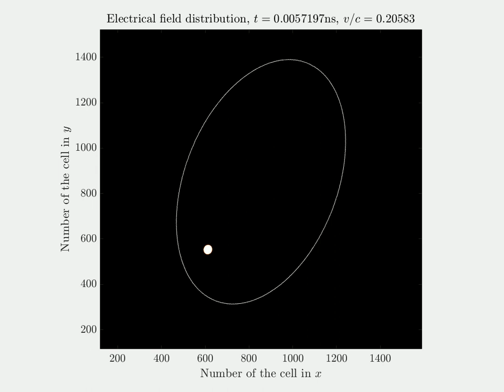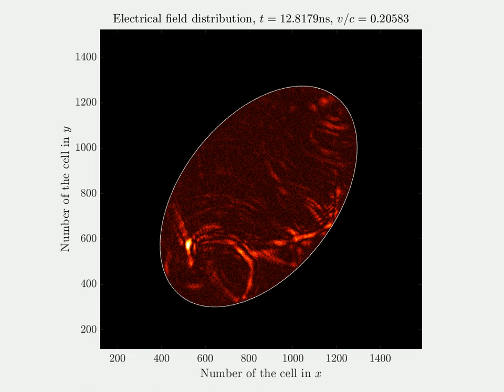Rotating elliptical cavity with cylindrical wave excitation 2